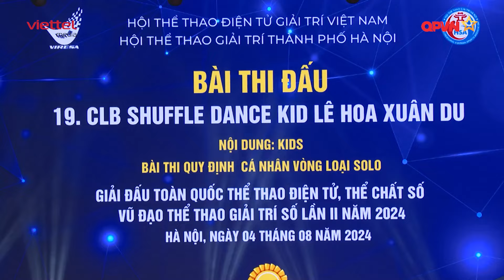Khai mạc Giải đấu toàn quốc Thể thao điện tử, thể chất số,Vũ đạo thể thao giải trí số lần 2 năm 2024